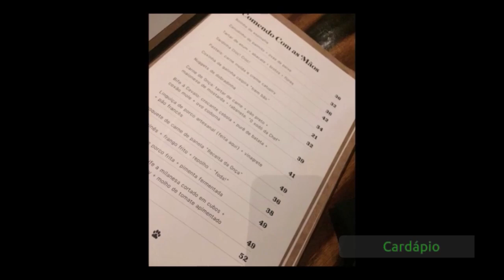BAR DONA ONÇA - São Paulo , um dos melhores bares, PhiloPires NightLife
BAR DONA ONÇA
Um dos melhores bares de São Paulo, no centrão.
Se você aprecia a noite paulistana tradicional, deve conhecer este bar.
Uma ótima opção aos apreciadores da cultura gastronômica boêmia
Neste vídeo mostramos alguns momentos que passamos ali
Recomendo que vejam antes de ir.  Salut !

Seguem links de outros v

CANAL FILOSÓFICO CARLOS PIRES
Filosofia, Mitologia, Viagens, Gastronomia e Mistérios da Terra.
Por Carlos Alberto Carvalho Pires, Filósofo & Investigador Gastronômico